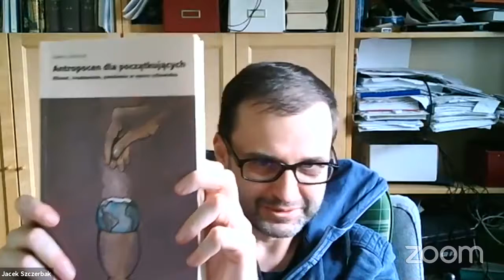Strach jest potrzebny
Zapis spotkania live z Dawidem Juraszkiem. Nasz gość jest pisarzem, poetą, publicystą, wykładowcą, krytykiem literackim i badaczem antropocenu. Rozmawialiśmy o roli literatury w tworzeniu wizji przyszłości, negacjonizmie klimatycznym i (nie)skuteczności działań na rzecz klimatu.

"Zapaść bioróżnorodności i globalne ocieplenie popychają nas w stronę punktów krytycznych, poza którymi czyha obca rzeczywistość klimatyczna i ekologiczna – ale też w stronę społecznych punktów krytycznych, poza którymi czekają inne warunki życia i modele cywilizacji. Nie jesteśmy w tym skazani na rolę biernej ofiary: ratunek może nadejść z niespodziewanej strony, bo od głęboko zakorzenionego w nas pociągu do zachowań stadnych. Każda demonstracja, każdy artykuł, każde płomienne przemówienie zbliża nas do punktu przełomowego. Każda szczera rozmowa również."
Dawid Juraszek

Naukowcy nie mają wątpliwości – zmierzamy w kierunku klimatycznej i ekologicznej katastrofy. Buntuj się z nami przeciw bezczynności rządów i dołącz do Rebelii!